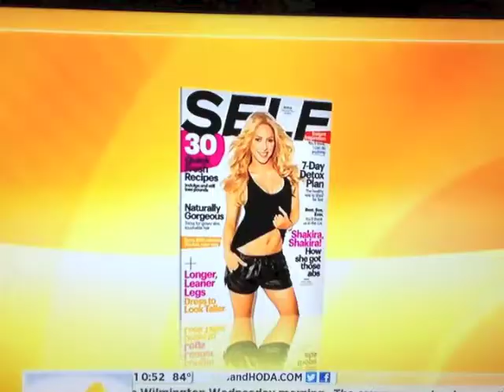Katie Lowes appears on Today for her work with Lollipop Theater 11Sep13